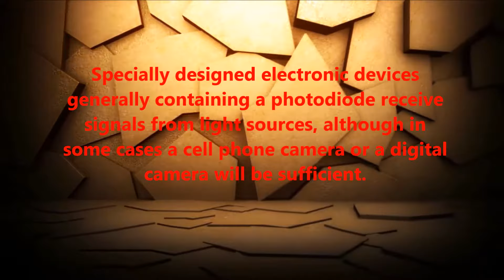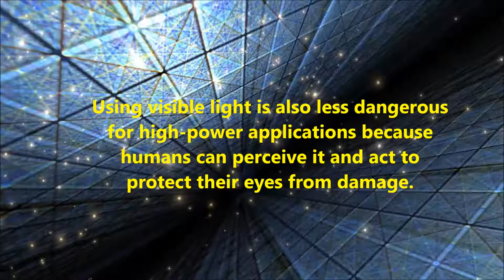VISIBLE LIGHT COMMUNICATION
THIS VIDEO DESCRIBES ABOUT VISIBLE LIGHT COMMUNICATION SYSTEM.